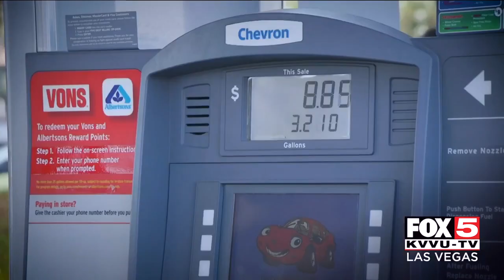FOX5 SUPRISE SQUAD: Small gift goes a long way for local drivers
Pump your brakes, it’s the FOX5 Surprise Squad! See how a small gift goes a long way for local drivers.